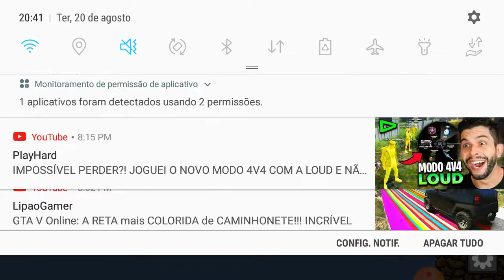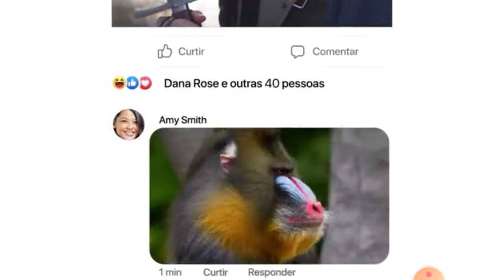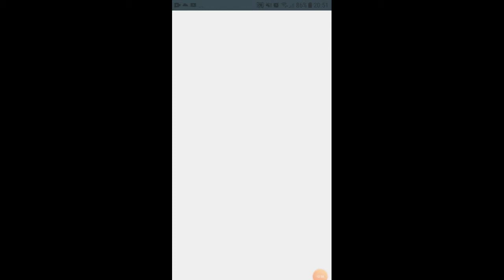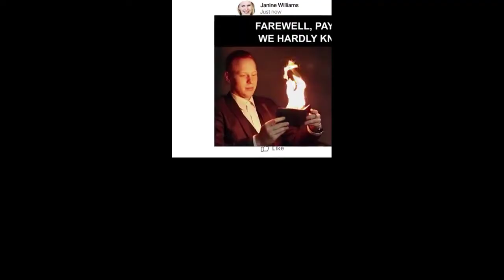20 de agosto de 2019